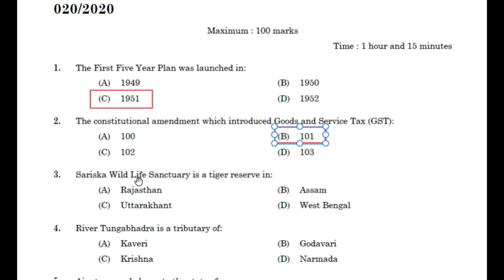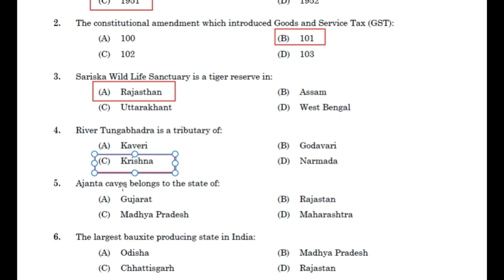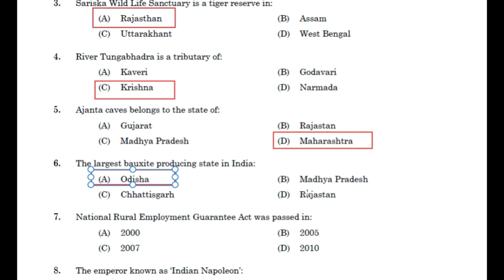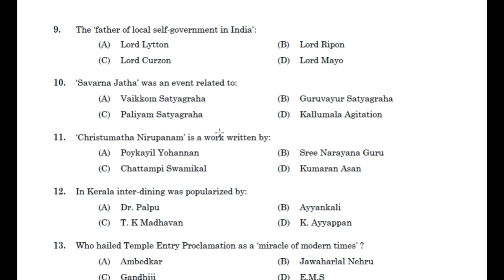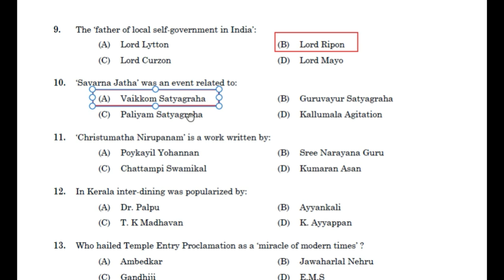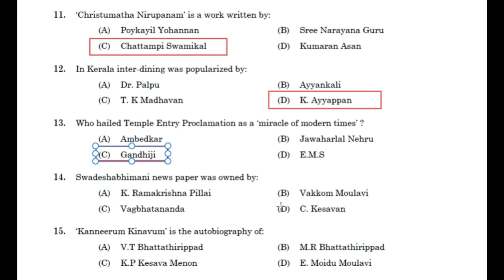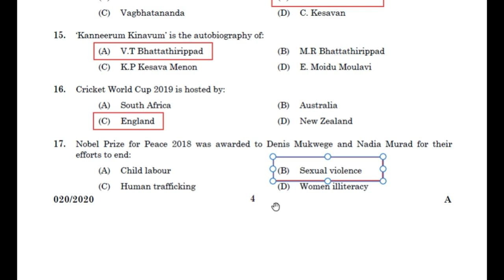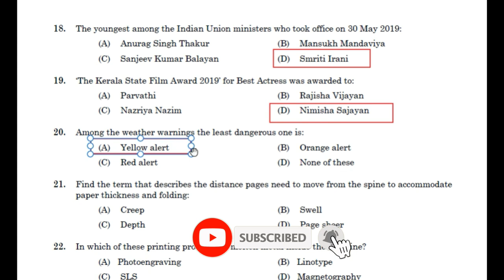KERALA PSC - Offset Machine Operator / Reader - 2020 GK QUESTIONS DISCUSSION | TIPS N TRICKS